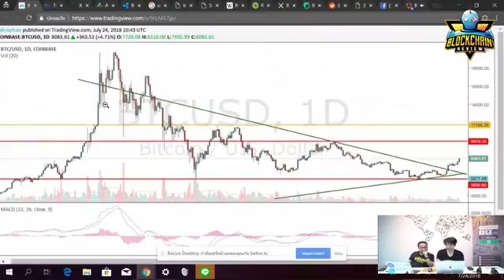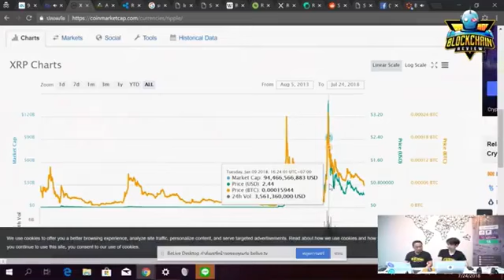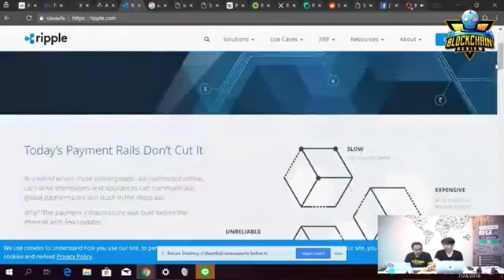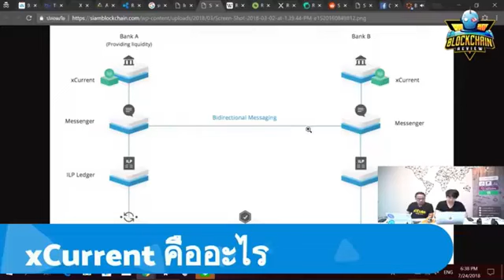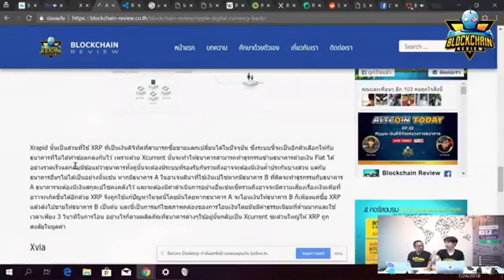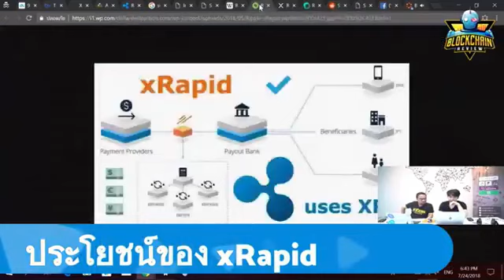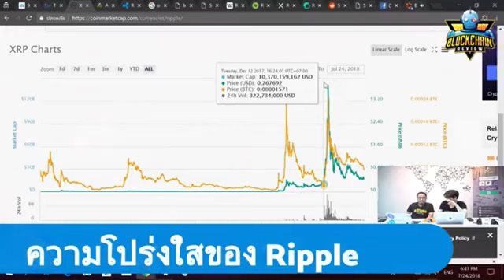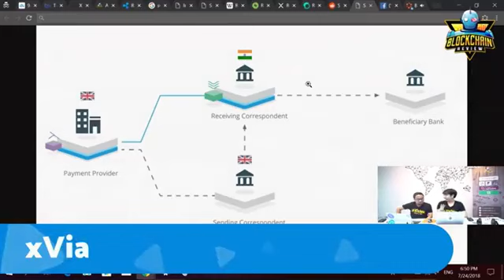AltcoinToday - ep 2 Ripple เงินดิจิทัลแห่งวงการธนาคาร